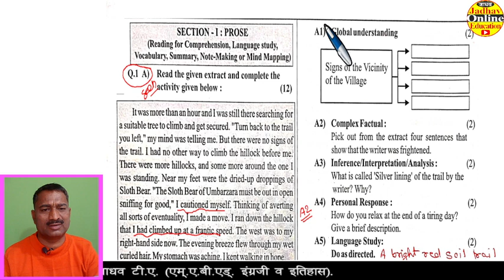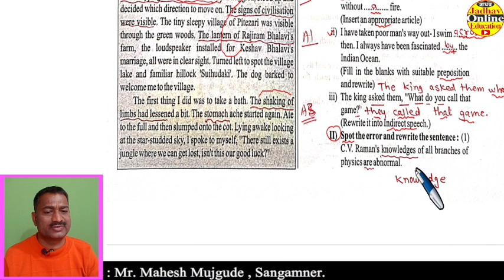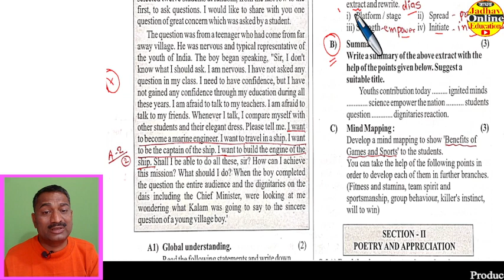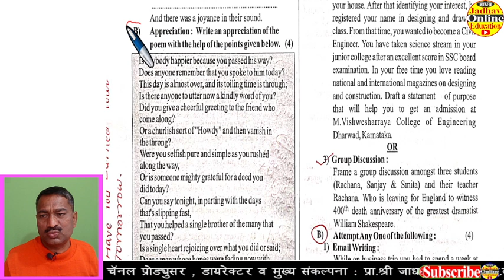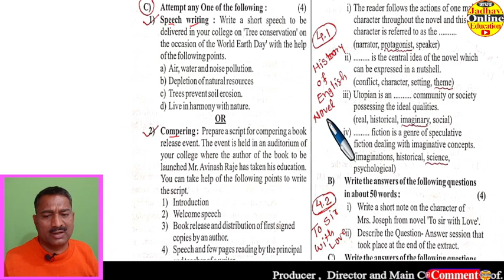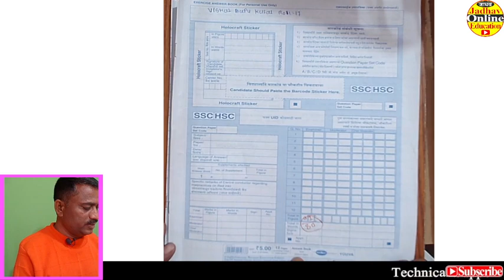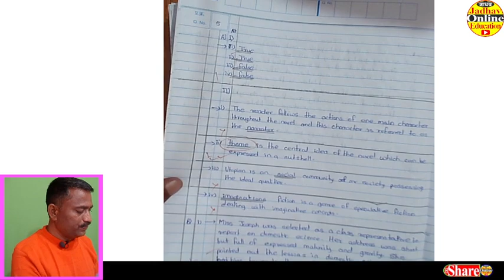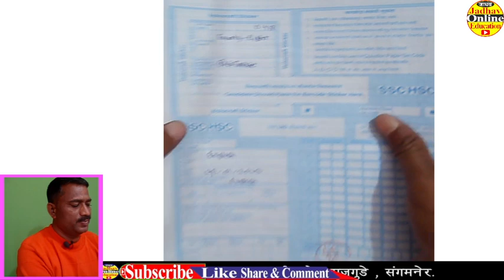12th English Activity Sheet with Solution Practice Paper | इयत्ता बारावी इंग्रजी सराव प्रश्नपत्रिका